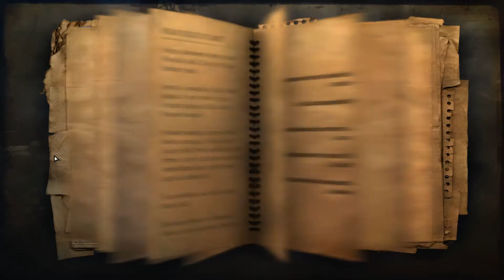Let's Play: Far Cry 2 - Episode 11 - DEFEND THE BARGE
Back with another Far Cry 2 episode! On today's episode, we defend a barge as it tries to sail back to Port Selao. Then we go deliver the message of the arrival of wounded to the local Doctor when all of a sudden, the ceasefire is over and all hell breaks loose. We manage to barely escape and sail back to rescue the very exact barge from an ambush. This game makes me hate myself.